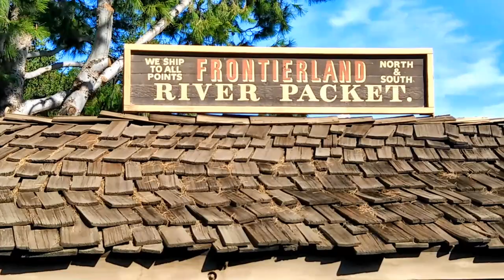The Mark Twain River Boat Ride Complete Disneyland California Rivers of America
Hi Everybody, Take a trip around the Rivers of America Aboard the Mark Twain River Boat. Disneyland California. Have an awesome day, Billisa